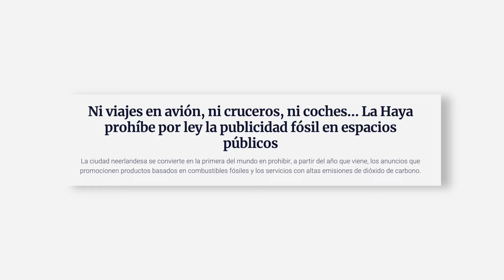Han prohibido la publicidad de combustibles fósiles en este sitio 😵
❌ La Haya ha aprobado una ordenanza municipal para prohibir los anuncios de productos y servicios de combustibles fósiles. Esta ley pionera a nivel mundial hará que los espacios públicos de la ciudad no tengan publicidad de productos y servicios de combustibles fósiles, vacaciones en avión o cruceros, coches de combustión (incluidos los híbridos) y proveedores de gas.